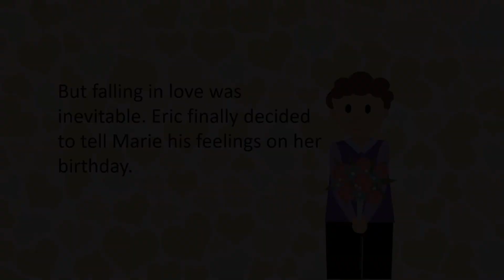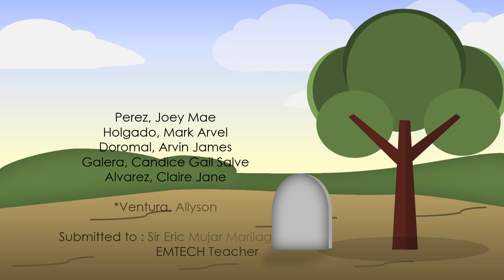Animation created in MS Powerpoint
This is one of the outputs of my students in empowerment technology "creating animation in PowerPoint presentation".

Kudos to the group for this amazing and great output!

PowerPoint 2007
PowerPoint 2010
PowerPoint 2013
Animation
powerpoint
How to Create Cartoon Character in PowerPoint
Introduction to MS Powerpoint
animation
animation